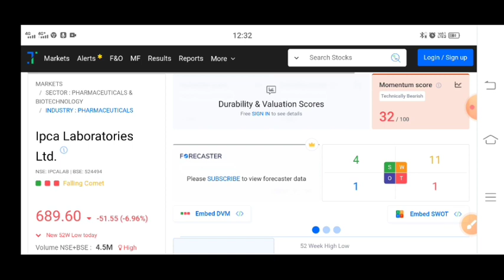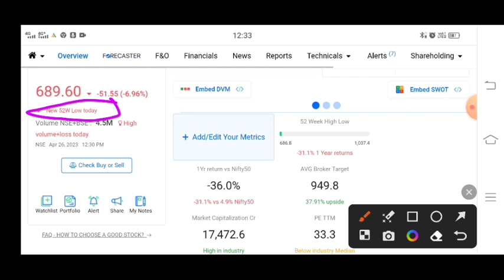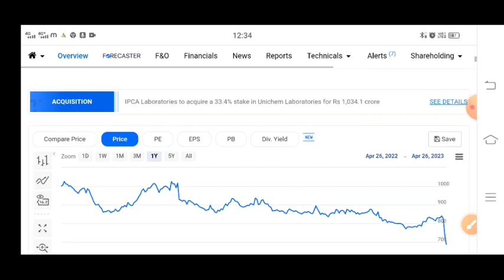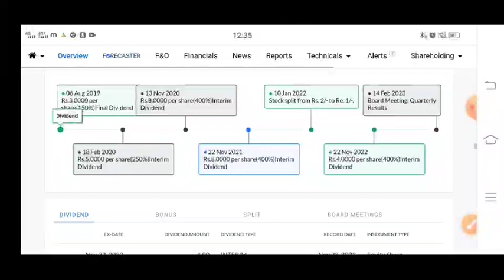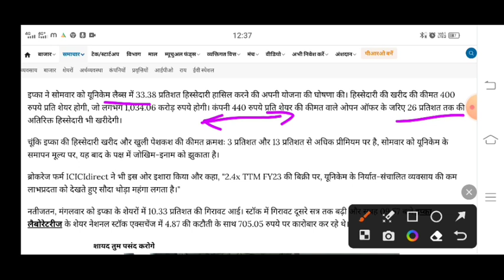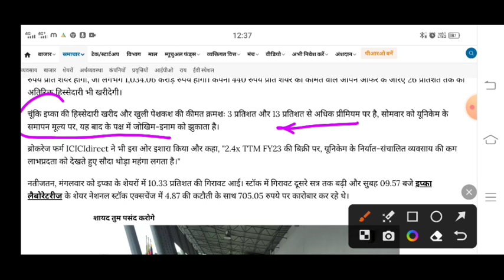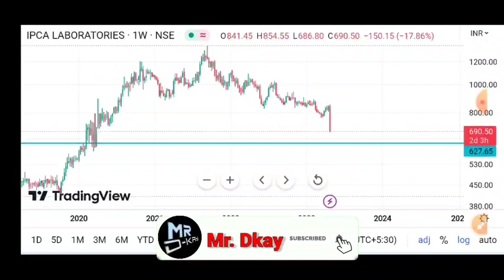IPCA LAB share latest news | ipca labs & Unichem Laboratories acquisition | Ipca lab crash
IPCA LAB share latest news | ipca labs & Unichem Laboratories acquisition

ipca laboratories Itd
ipca laboratories Itd share
ipca labs latest news
ipca laboratories Itd
ipca lab share
ipca lab
ipca labs stock analysis
ipca lab share latest news today
ipca laboratories Itd interview
ipca laboratories Itd ratlam
Ipca lab share analysis
ipca lab results